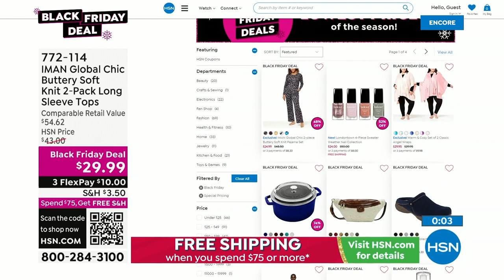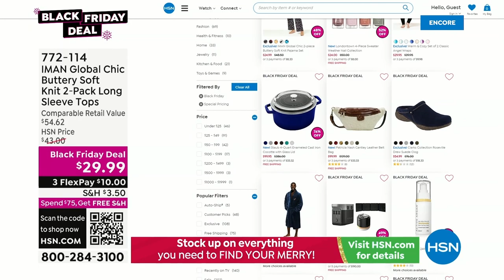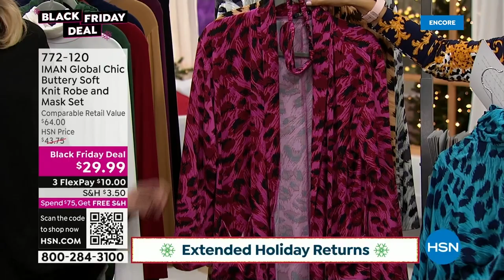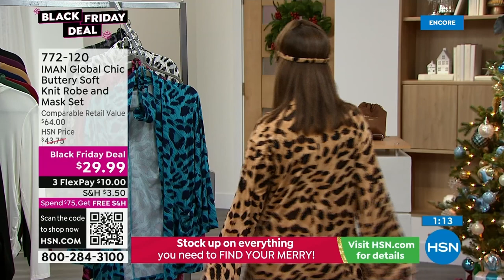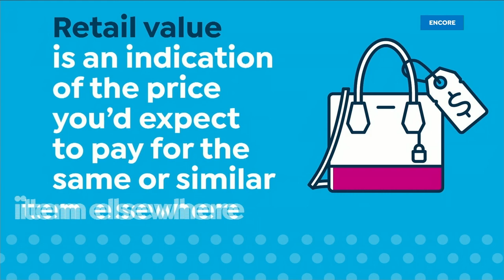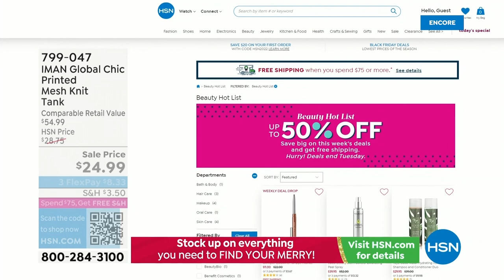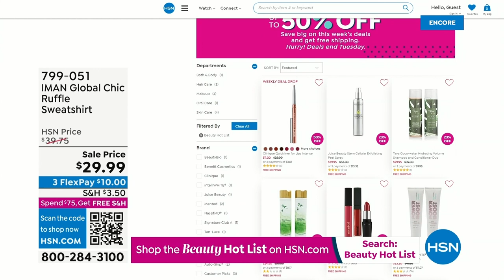HSN | IMAN Global Chic Fashions 15th Anniversary 10.27.2022 - 03 AM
Celebrate 15 years of  exclusive fashions to fit every lifestyle, by supermodel IMAN.